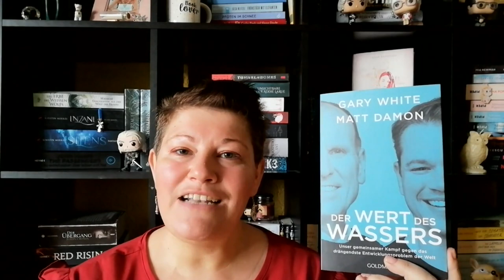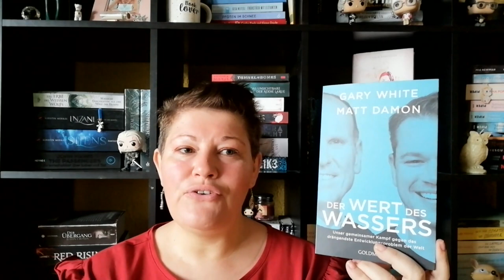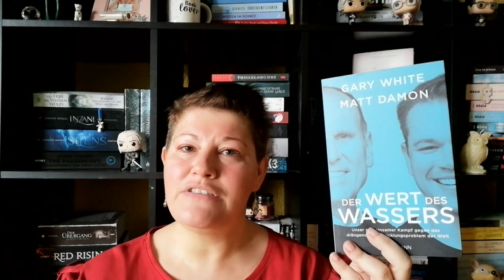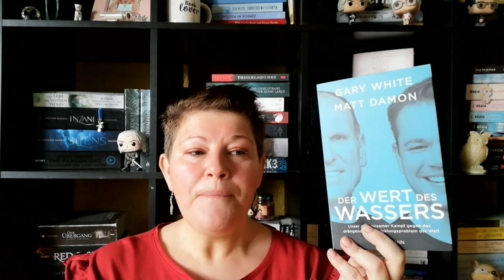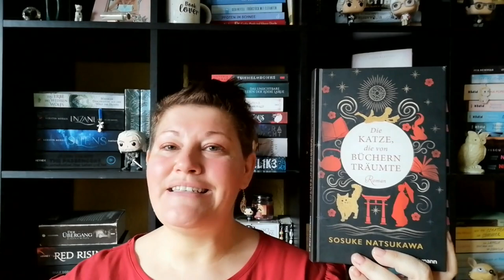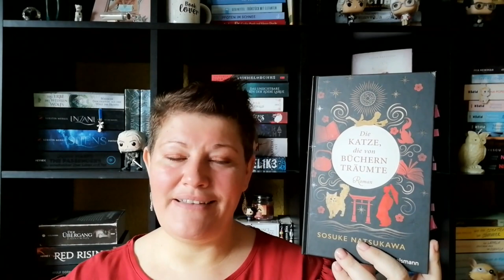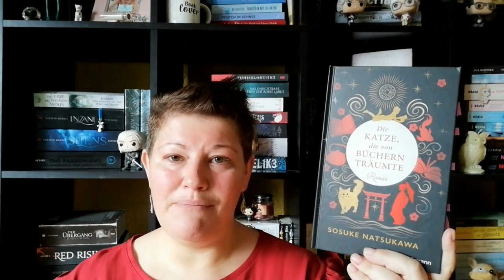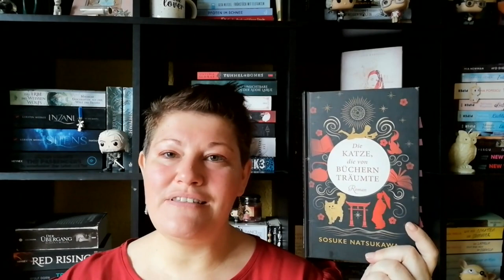Endlich Highlights ~ Bücherwoche #46 | LadyoftheBooks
-- Öffne mich --
Endlich Highlights! In dieser Bücherwoche erzähle ich euch von 2 tollen Büchern und einer Higlight-Serie!
Was war dein letztes Buch-Highlight?

Am Mittwoch, 30.11.22 ab 19:30Uhr treffe ich mich mit Becky zu unserem Bücher-Talk und wir freuen uns auf den Austausch mit euch im Chat.

00:00 Intro + Kurzvorstellung der Bücher

02:39 „Der Wert des Wassers”* von Matt Damon und Gary White

08:25 „Am liebsten sitzen alle in der Küche” von Julia Karnick

12:37 „Die Katze, die von Büchern träumte”* von Sosuke Natsukawa

23:09 „Lostlife – Das Babel Projekt 2” von Jay Kristoff

30:30 Sonstiges Geplauder über Filme, Serien, usw